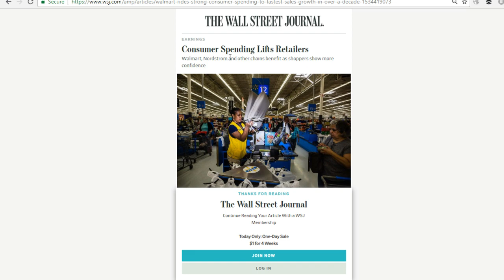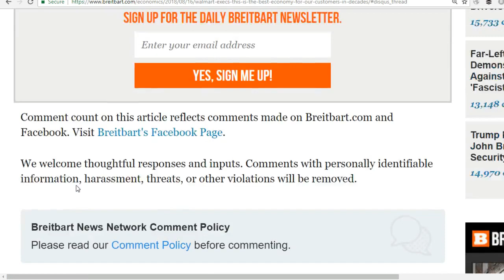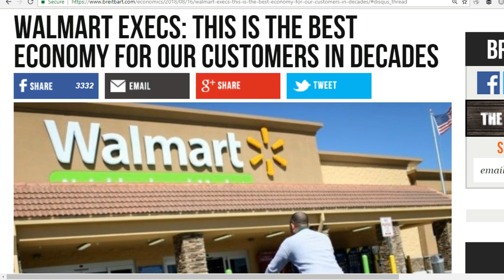Walmart Execs This is the Best Economy